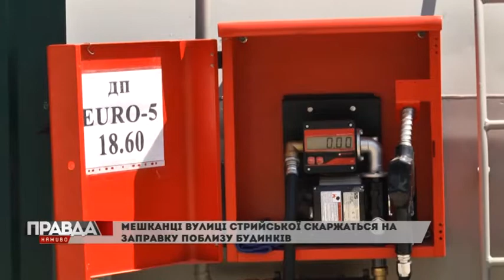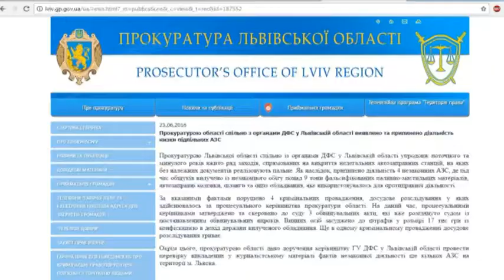Незаконна заправка чи ні?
До журналістів нашого телеканалу звернулися мешканці вулиці Стрийської. Люди розповіли: поблизу їхніх житлових будинків ймовірно незаконно встановили ємність з паливом. Там щоденно заправляють автомобілі. Львів'яни побоюються, таке сусідство може загрожувати їхнім життям. Більше - у сюжеті.